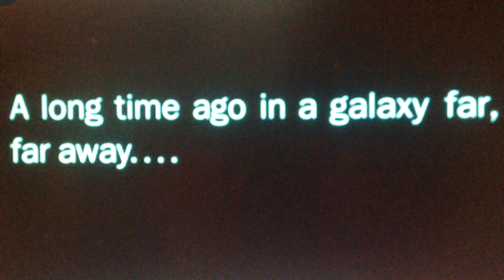Lego Boba Fett vs Darth Revan